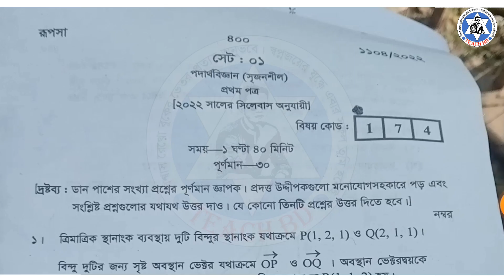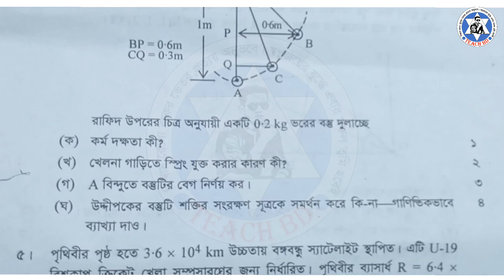Hsc Physics 1st Paper CQ Solve 2022 || পদার্থ ১ম পত্র বহুনির্বাচনি প্রশ্নের সমাধান |এইচ.এস.সি ২০২২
Hsc Physics 1st Paper MCQ Question Solve 2022 || পদার্থ বিজ্ঞান ১ম পত্র বহুনির্বাচনি প্রশ্নের সমাধান  || এইচ.এস.সি ২০২২ ||